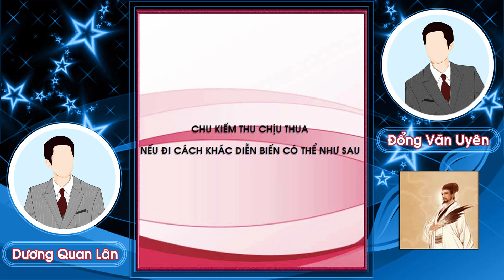4 Cách ĐI HẬU Phá PHÁO ĐẦU Mạnh Hơn MÁY ỦI Của KỲ MA Cờ Tướng Học Cách Khai Cuộc Hay Đỉnh Cao.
Video: 4 Cách ĐI HẬU Phá PHÁO ĐẦU Mạnh Hơn MÁY ỦI Của KỲ MA Cờ Tướng Học Cách Khai Cuộc Hay Đỉnh Cao.
 💎💎💎 CỜ TƯỚNG HỌC 💎💎💎
⭐ Tags tìm kiếm kênh cờ tướng "CỜ TƯỚNG HỌC"
⭐ Cảm ơn các bạn đã ủng hộ kênh của mình. Chúc các bạn xem video cờ tướng vui vẻ.